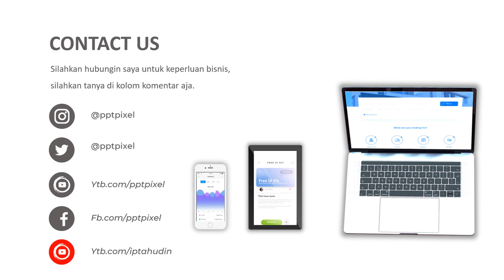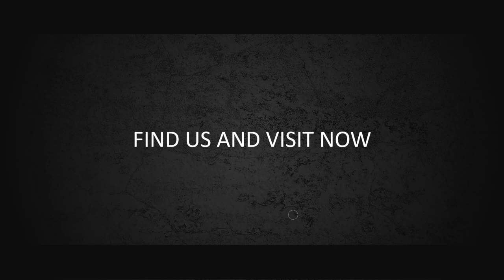Video Promosi, alat rosting kopi, kopi, been kopi, kopi lampung, cafe kopi, tempaat nongkrong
Video Promosi, alat rosting kopi, kopi, been kopi, kopi lampung, cafe kopi, tempaat nongkrong. Video berikut adalah video company profile perusahaan digital. Nama perusahaan di video ini hanyalah fiktif belaka. Hanya sebagai contoh saja.